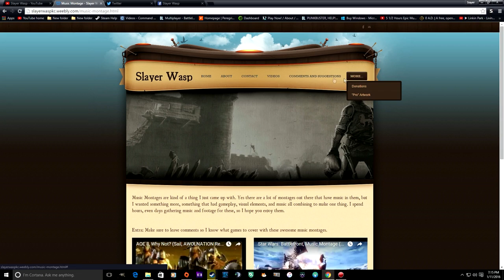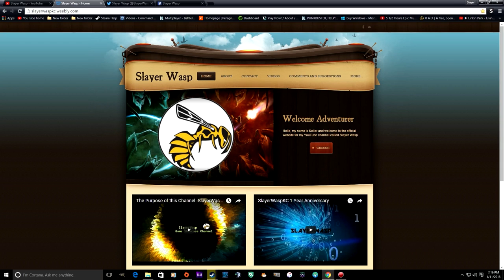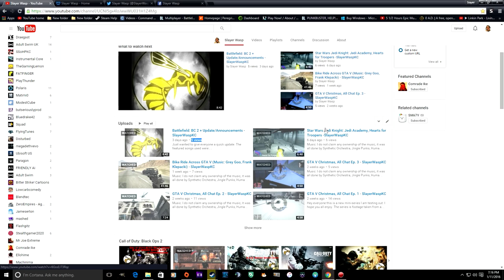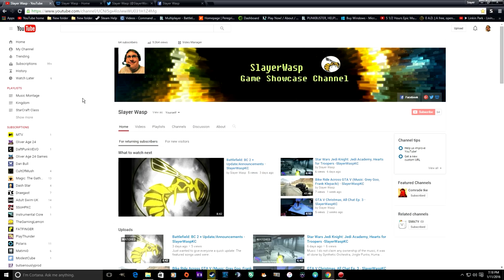Update Time + Channel Thoughts -SlayerWaspKC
Leave a like or comment telling me if you liked the video, or what kind of video or game you would like to see next.

Music: I do not claim any ownership of the music, it was all done by Synthetic Orchestra, Jingle Punks, Huma Huma Huma, Kevin Macleod, Silent Parnter, Riot, Wager, and Frank Klepacki and his Grey Goo Soundtracks.